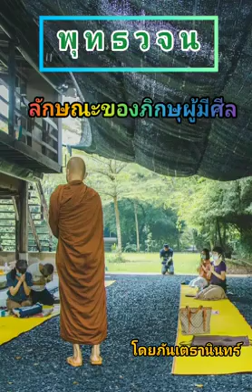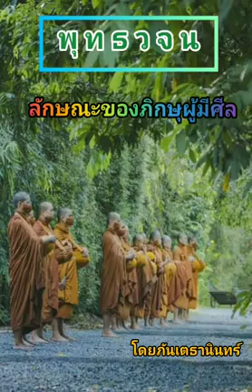พุทธวจน (Buddha Wajana) Asian Entertainment